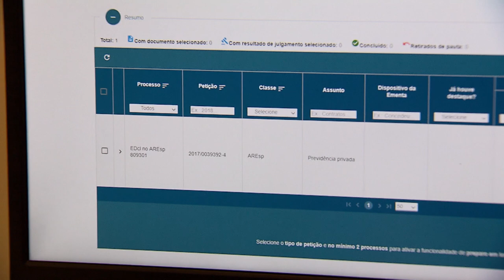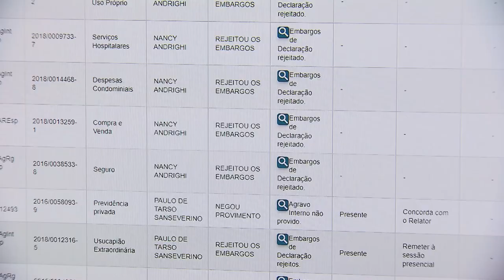Clique STJ - Julgamento Virtual (21/08/2018)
Superior Tribunal de Justiça começa a julgar recursos de forma totalmente virtual. Ferramenta vai possibilitar que as coordenadorias dos órgãos julgadores acompanhem remotamente as  sessões.